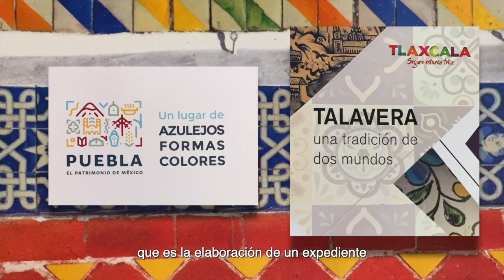Entrega del certificado de inscripción para la elaboración de la Talavera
Entrega del certificado de inscripción de los procesos artesanales para la elaboración de la Talavera de Tlaxcala y Puebla, patrimonio cultural inmaterial de la humanidad por parte de la UNESCO el día 15 de Diciembre de 2020.